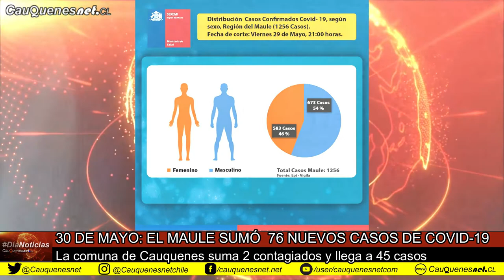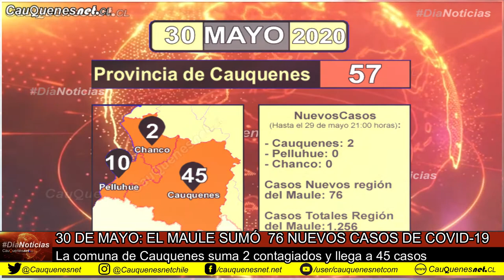Casos Coronavirus 30 de mayo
Actualización en la Región del Maule de casos de Coronavirus al 30 de mayo.